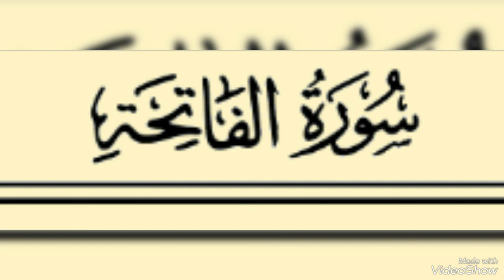التفسير_الميسر_ايات_Al-Fatihah_الفاتحة